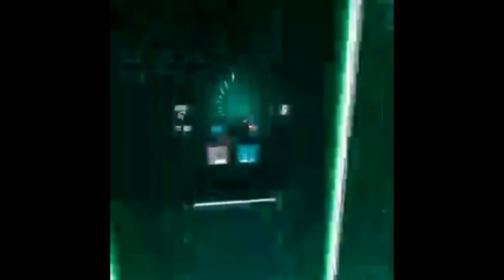Beat Saber OST 4 - Into the Dream (Expert)